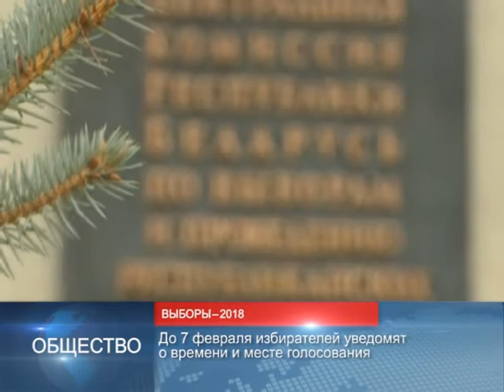новости Беларуси 05.02.2018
В Беларуси продолжается кампания по выборам в местные Советы депутатов.
До 7 февраля избирателей уведомят о времени и месте голосования.

Приём в ВУЗ и ССУЗ Беларуси будет осуществляться исходя из потребностей экономики.
Новый подход в подготовке кадров сбалансирует рынок труда.

Общественный транспорт Минска ко II Европейским играм предстанет в новом дизайне.
Автопарк Минска пополнится современными электробусами и автобусами.